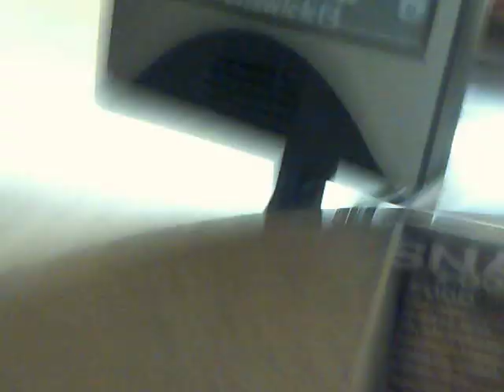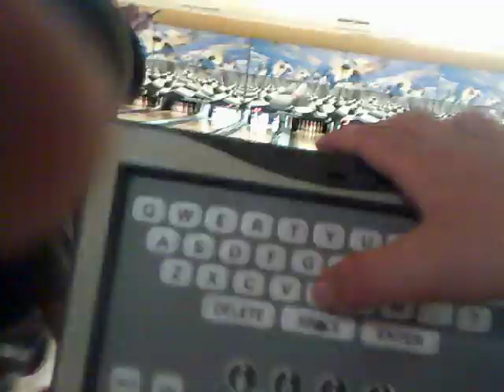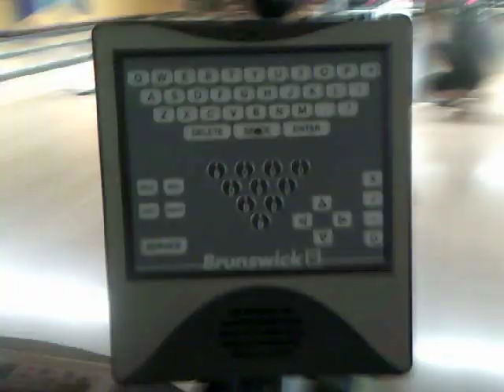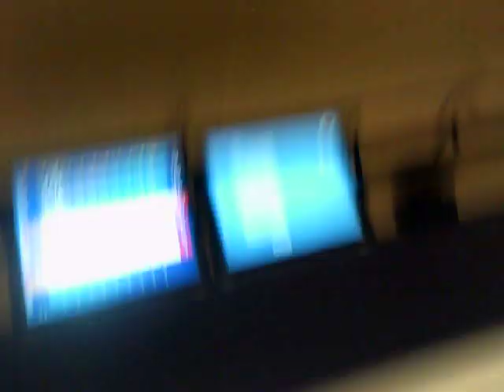Bowling Party Part-2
Please leave a like so Zehon Can Recover